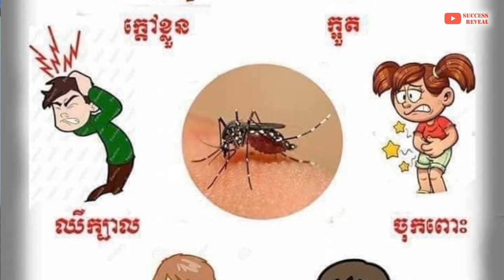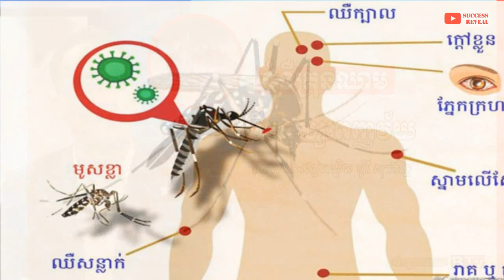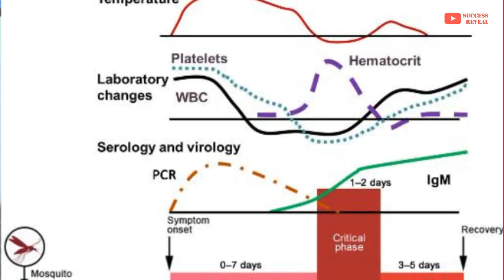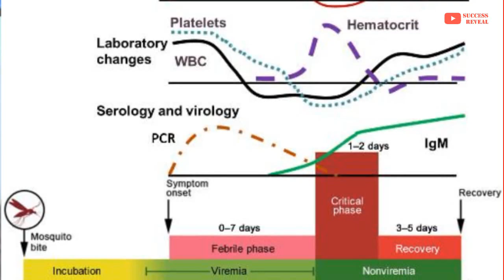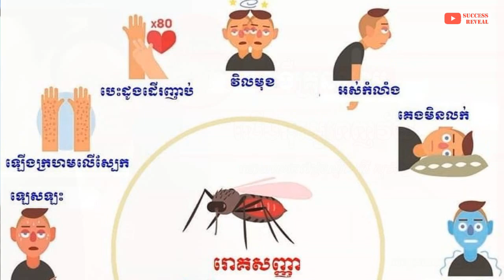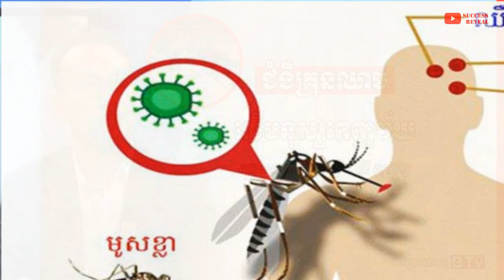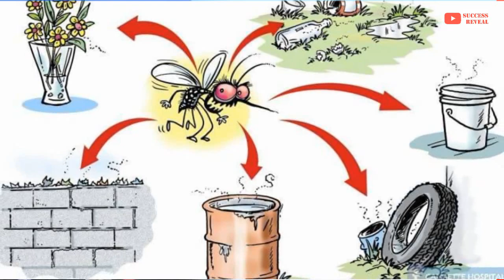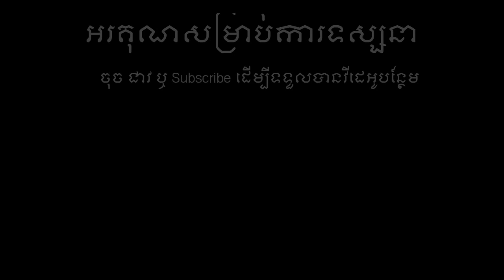ជំងឺ​គ្រុនឈាម​ លើមនុស្ស​ពេញវ័យ , Dengue Fever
In this video we want to show you about ជំងឺ​គ្រុនឈាម​ លើមនុស្ស​ពេញវ័យ , Dengue Fever, SUCCESS REVEAL

ជំងឺ​គ្រុន​ឈាម​ជា​អ្វី? គ្រុន​ឈាម គឺ​ជា​ជំងឺ​ឆ្លង ភ្នាក់​ងារ​ចម្លង​គឺ​សត្វ​មូស (មូស​ខ្លា) បណ្តាល​មក​ពី​មេរោគ​គ្រុន​ឈាម​ចំនួន ៤ ប្រភេទ។ បកស្រាយដោយលោកវេជ្ជបណ្ឌិត បូរី សុថារិទ្ធ

✡ ABOUT US ✡
.: Why We create SUCCESS REVEAL channel :.
1. To inspire, Motivate, create new entrepreneur
2. Share Business knowledge, Entrepreneurship, Success
3. Free Business Education Online